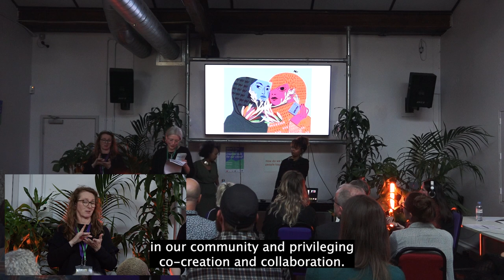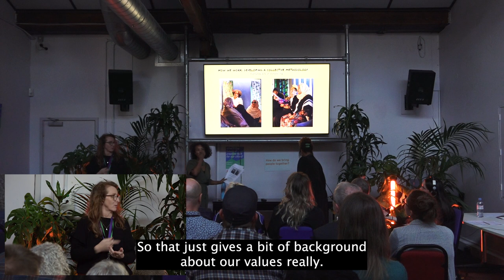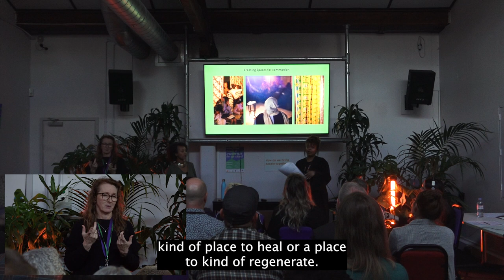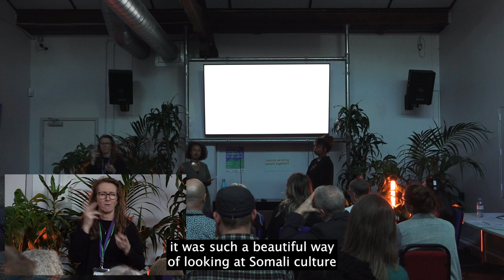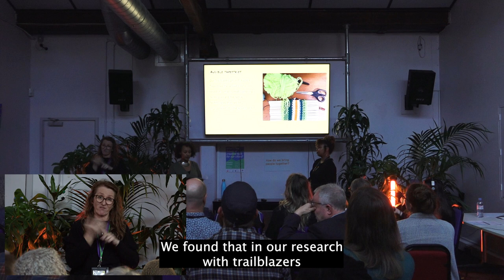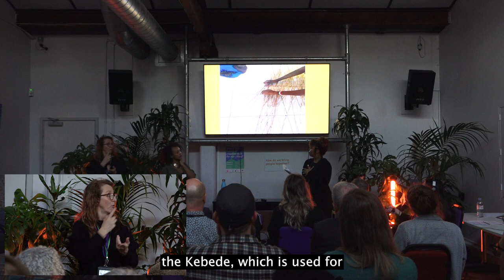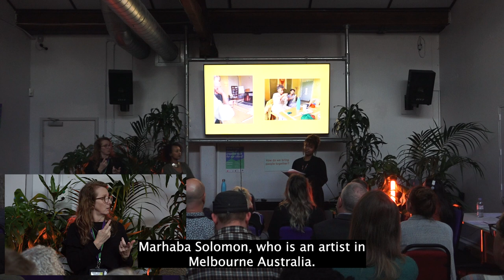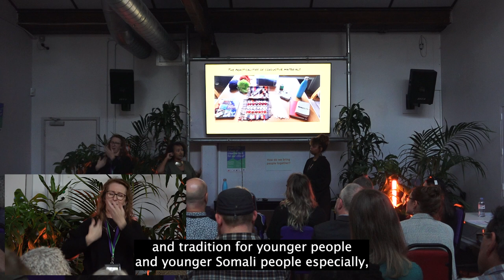Dhaqan Collective | Hopeful Futures Event | Bristol + Bath Creative R+D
This is a recording from the Hopeful Futures event held at the Watershed in Bristol on the 11th of November 2022.

The Dhaqan Collective is a feminist art collective of Somali women, centering the voices of womxn and elders in our community, and privileging co-creation and collaboration.